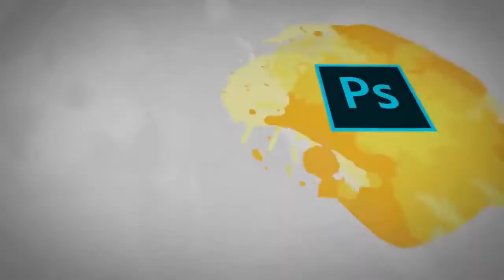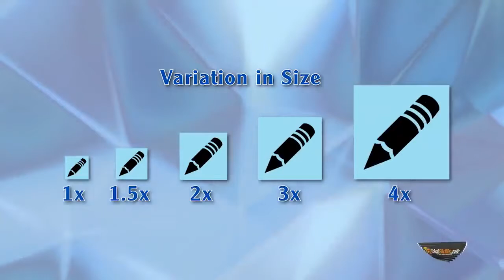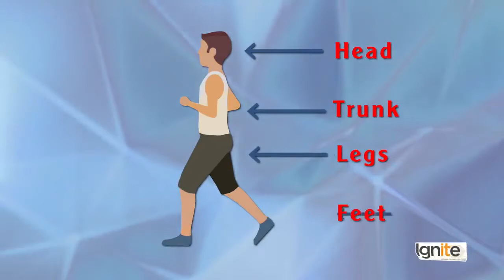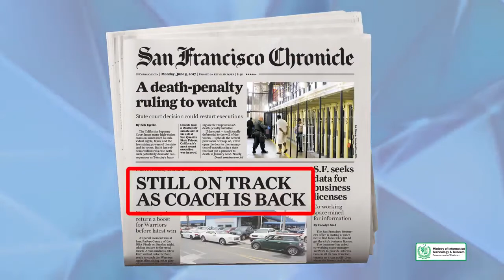Graphic Design - Theory Elements of Design - Size - Digiskills - DigiSkills Pakistan